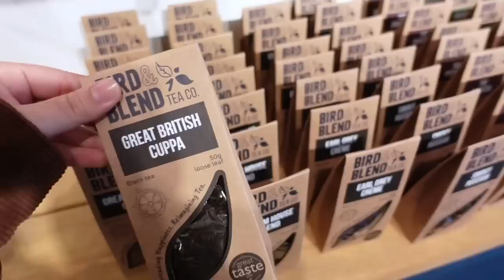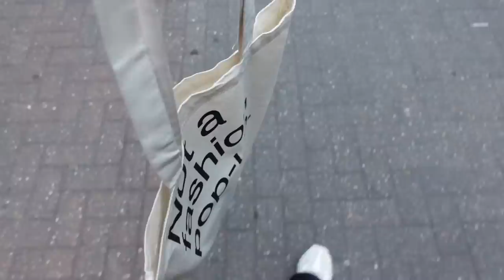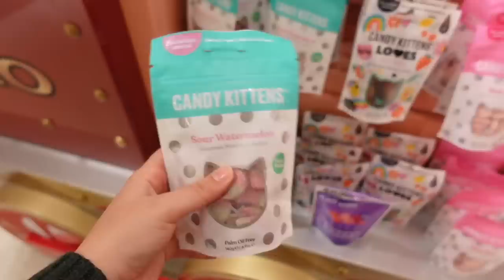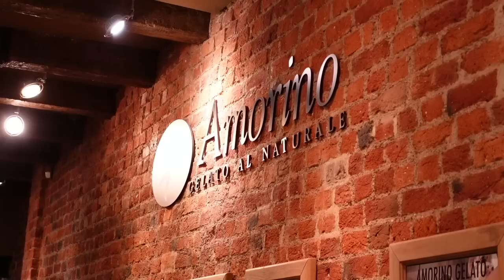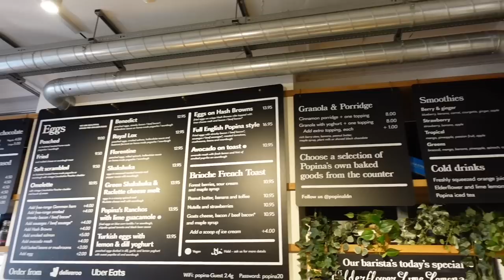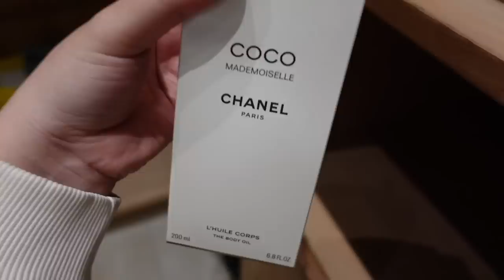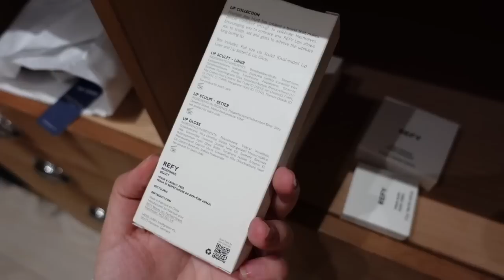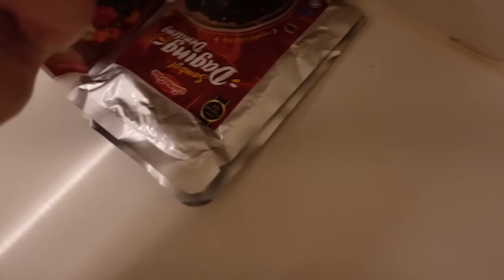back here with my husband ❤️ + what we bought | LONDON DIARIES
back here with my husband ❤️ + what we bought

so happy to be back in London especially with Haiqal! more London vlogs coming soon.